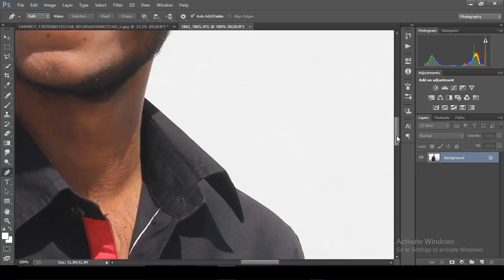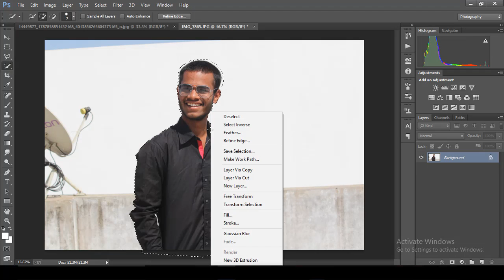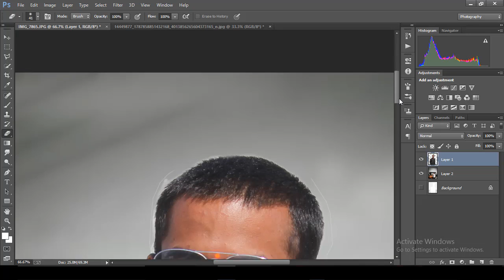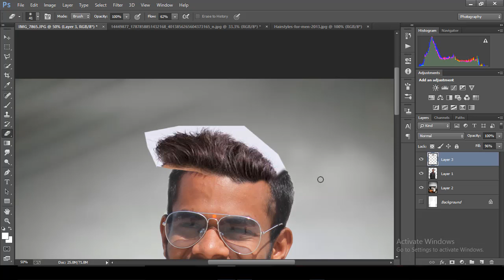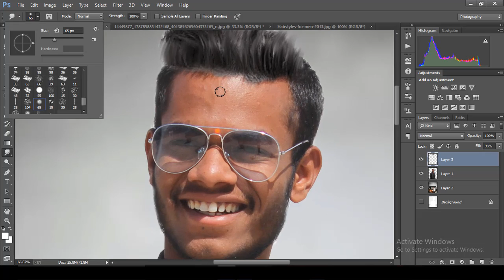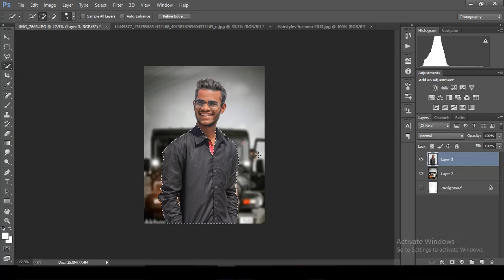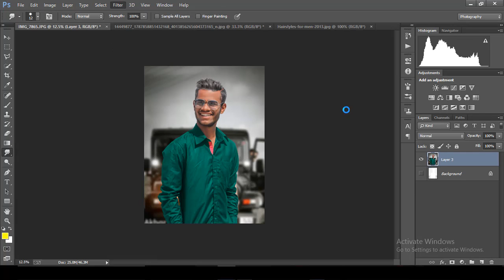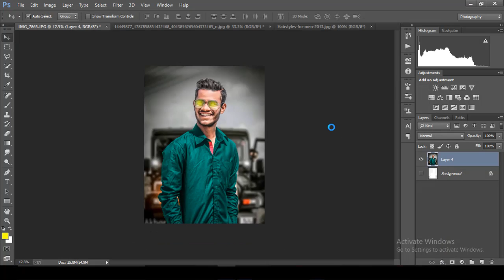adobe photoshop cs6 tutorial - photoshop cs6 tutorial for beginners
today we learn change background and change hair in adobe photoshop cs6 tutorial - adobe photoshop cs6 tutorial

Adobe Photoshop CS6 Tutorial In Telugu, Photoshop CS 6 in telugu, Photoshop Tutorial In Telugu
Adobe Photoshop CS6 Tutorial in Urdu & Hindi Part 03

Background - babaeditz.blogspot.in